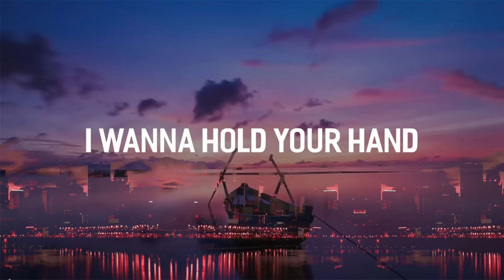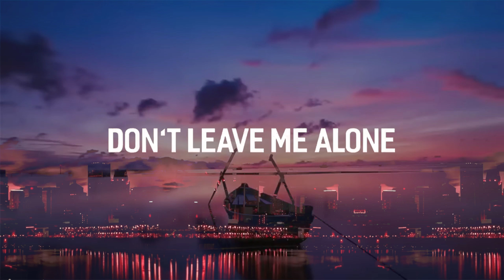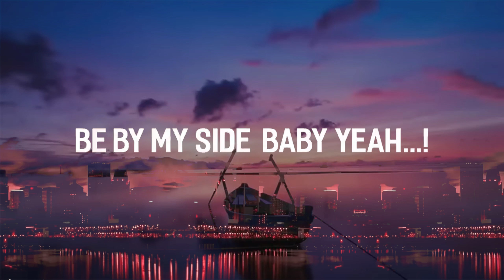Save me - Deamn - (Lyrics) | Tracks Lyrics